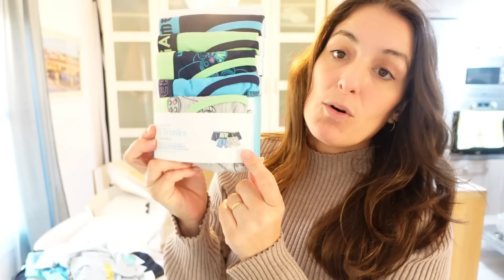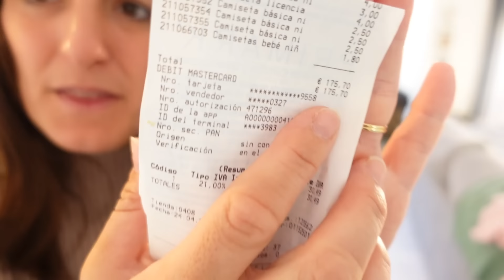HAUL PRIMARK/Vlog COMPRA ROPA VERANO/4 Niños y 2 Adultos/PRECIOS#mamade4#familianumerosa